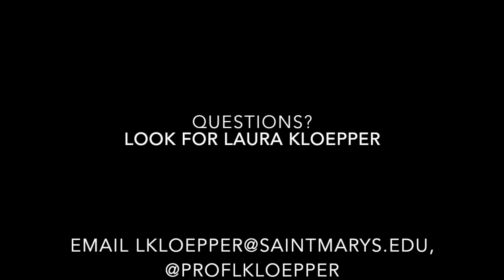Thermal Imagery Examples for SciFoo